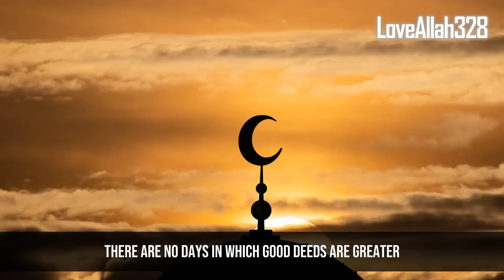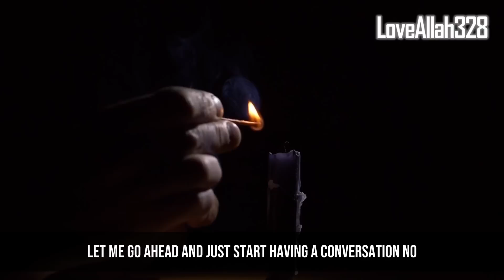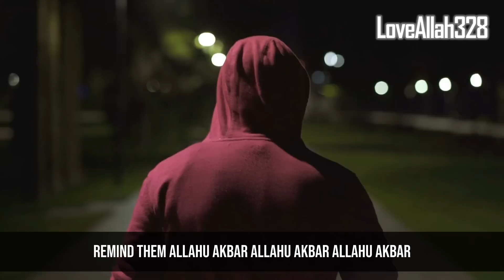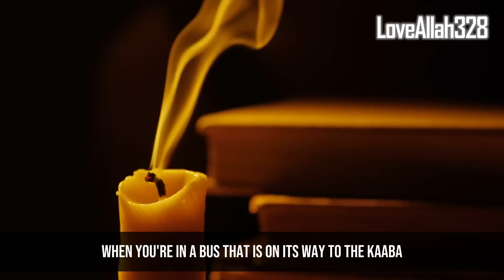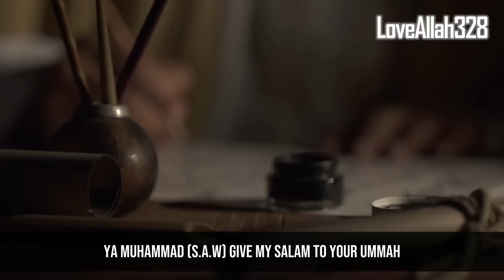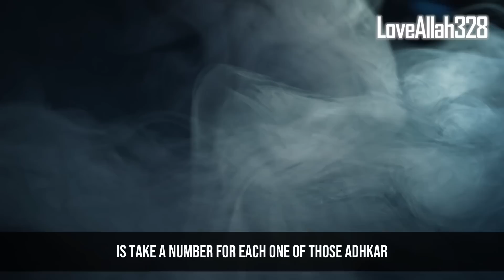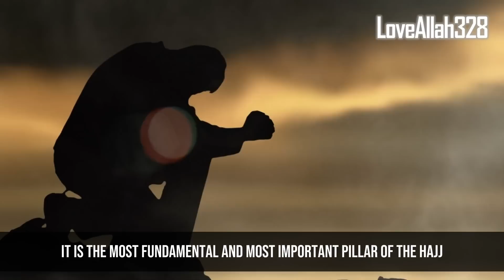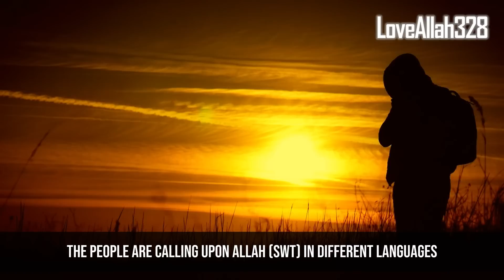Dhikr Allah Wants You To Say on 10 Days of Dhul Hijjah